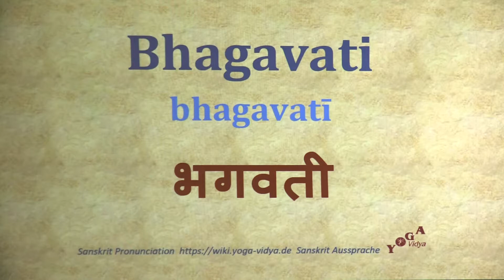Bhagavati भगवती bhagavatī Sanskrit Pronunciation